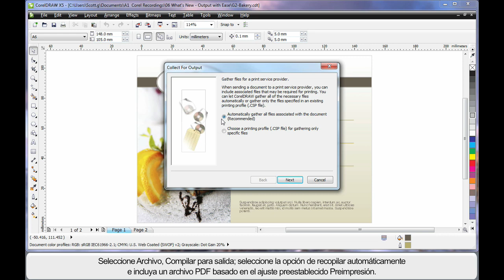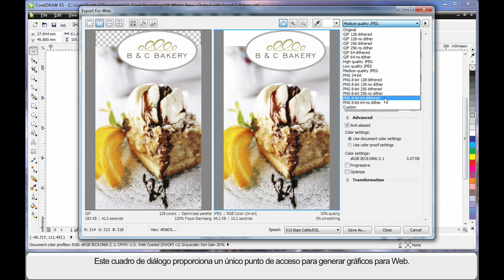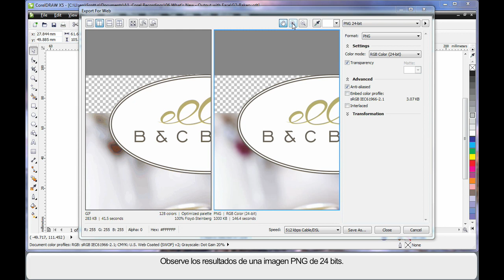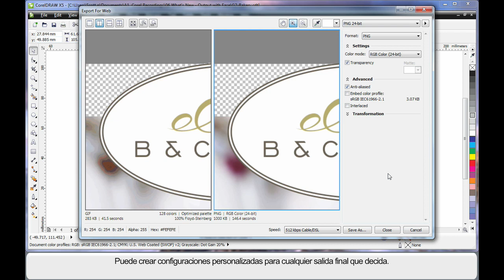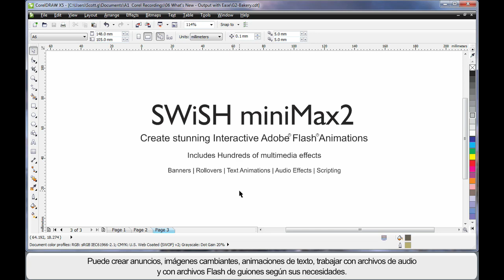ES - 06 What's New - Output with Ease .mov